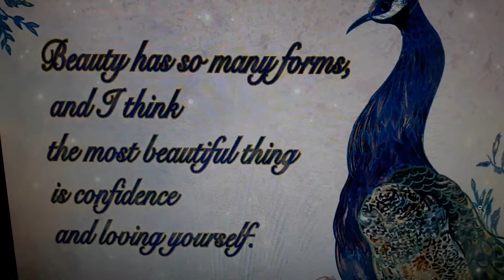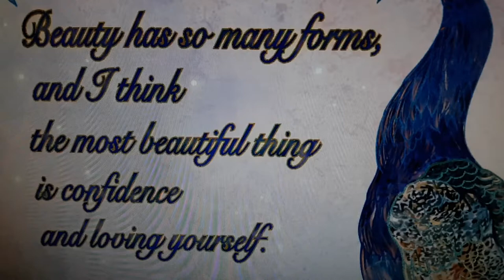PART 2 OF 2....PAINTINGS OF ANIMALS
Here is the second part of the paintings of animals that I made. Hope you enjoy. Sorry I didn't say goodbye at the end. camera stopped.